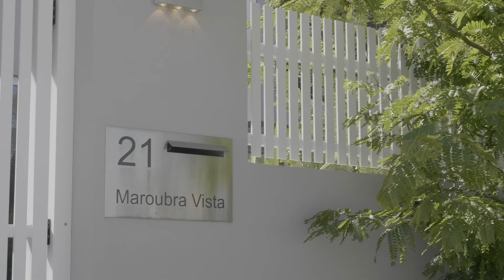PropertyDIGITAL presents 21 Maroubra Vista Hillarys for Shantell Kupsch - Realmark North Coastal